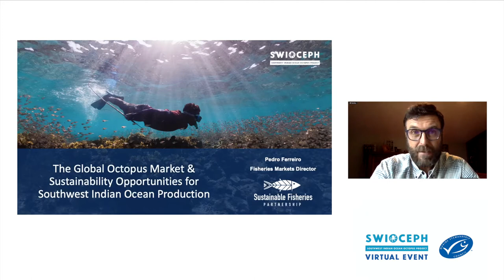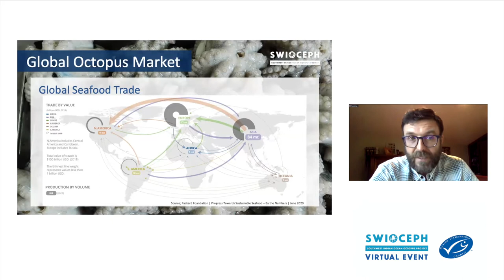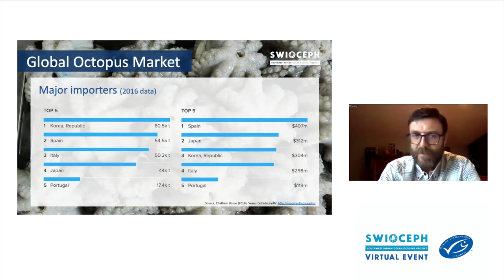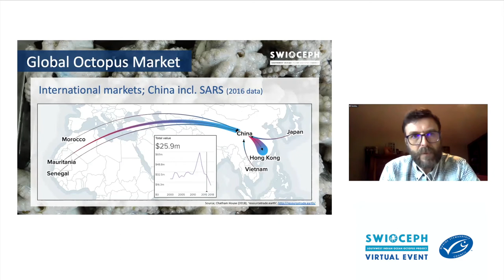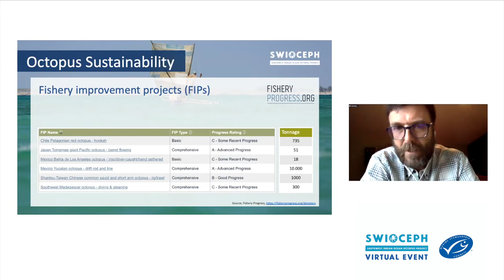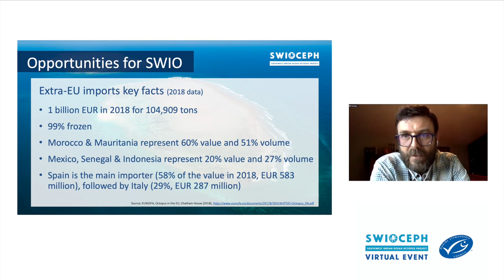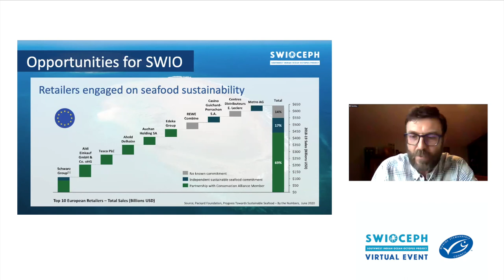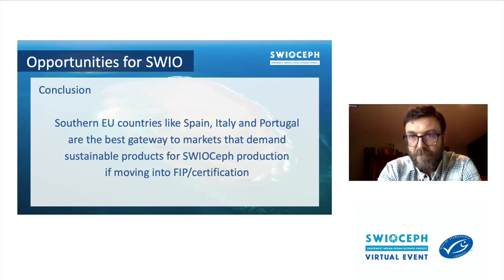The global octopus market and sustainability opportunities for southwest Indian Ocean production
Presented by Pedro Ferreiro of the Sustainable Fisheries Partnership
SWIOCeph Virtual Event, 13–15 October 2020

Creating a platform for knowledge sharing
Joined by organisations such as Sustainable Fisheries Partnership, Blue Ventures, the Mwambao Coastal Community Network and others, the MSC and guest speaker discussed the challenges and opportunities for sustainable octopus fisheries in the southwest Indian Ocean.

Hosted with funding support from WWF Sweden, the event offered an engaging webcast line-up featuring talks on octopus stock assessment, fishery improvement efforts, and the global market for octopus.

About SWIOCeph
SWIOCeph is one of several MSC Pathway projects working with fisheries stakeholders around the world to create a pathway to sustainability for small-scale fisheries and fisheries in the Global South.

The project uses the MSC framework and tools to engage and support stakeholders and octopus fishing communities in working towards more sustainable fishing practices. Additionally, the project provides a platform for stakeholder engagement and collaboration.

Octopus is traditionally caught by communities throughout the Indian Ocean and is a valuable source of protein and income. Increased global interest in octopus product has also created export market opportunities, with Kenya, Tanzania and Madagascar as the largest octopus exporters in the region. Fishing sustainably will help these communities gain access to long-term social, environmental and economic benefits.